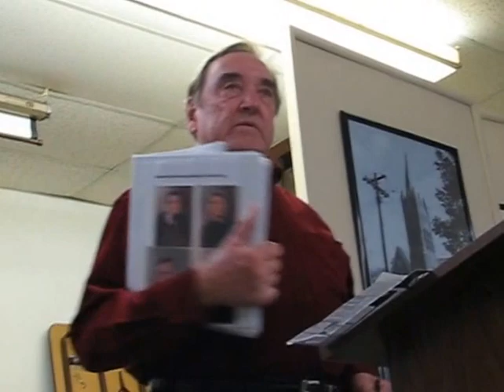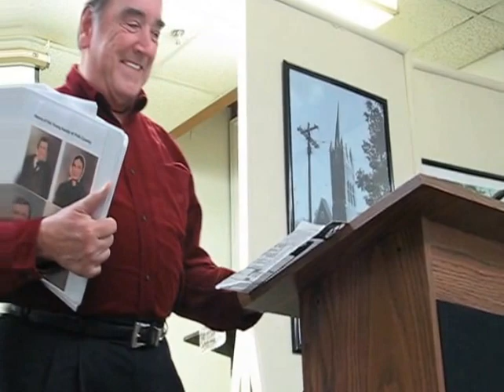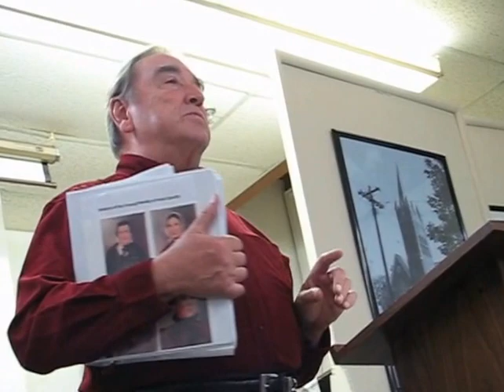The Young Family History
Presentation on the the  Young Family History.  Presented by Nelly Young, given on Nov. 27, 2007